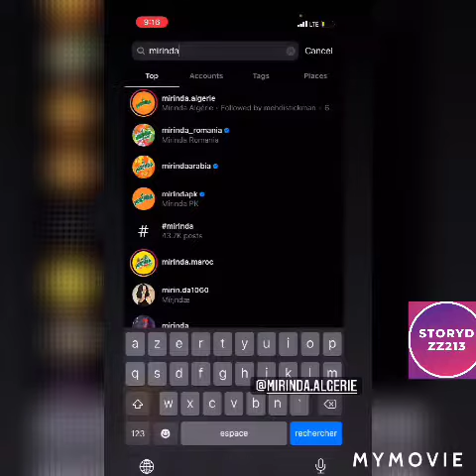ايناس عبدلي جابتلكم مسابقة مع قازوز ميرندا لربح هاتف نقال ايفون11